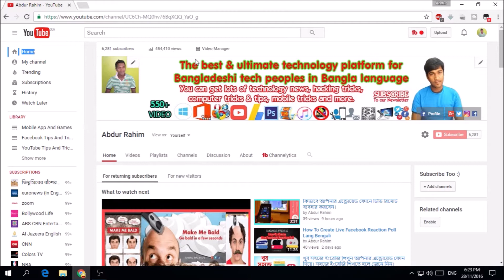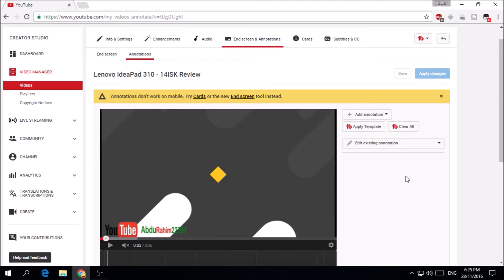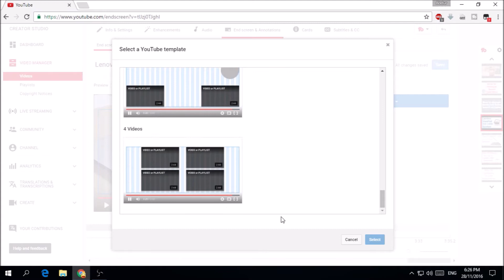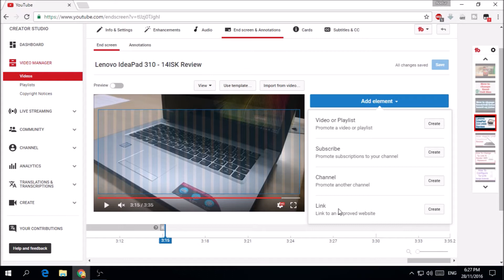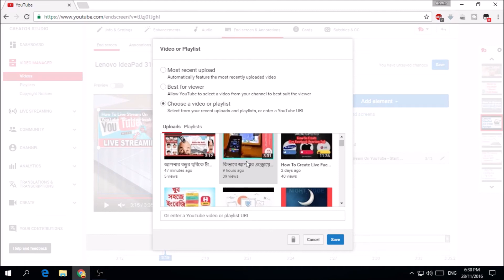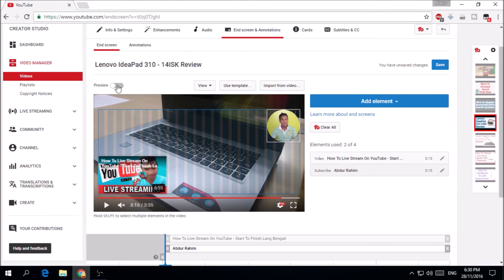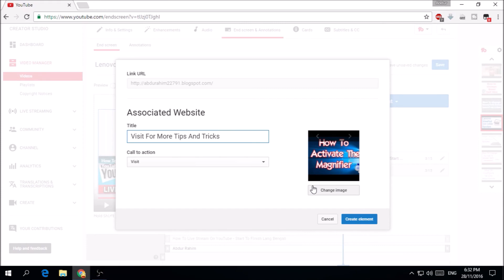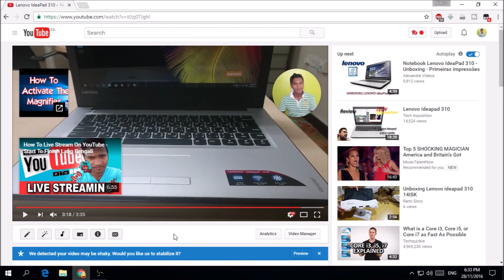How To Use The YouTube End Screen Editor For Your Videos Lang Bengali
In this video tutorial I show you how to easily use the new YouTube End Screen feature to have Subscribe Links and much more for all of your viewers to interact with, including mobile viewers.